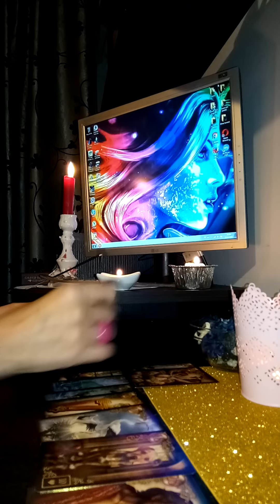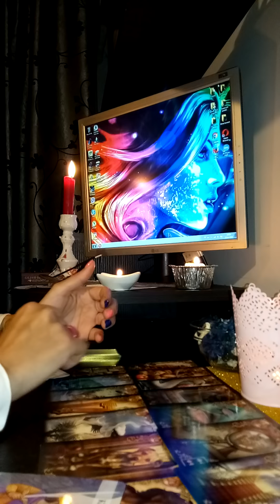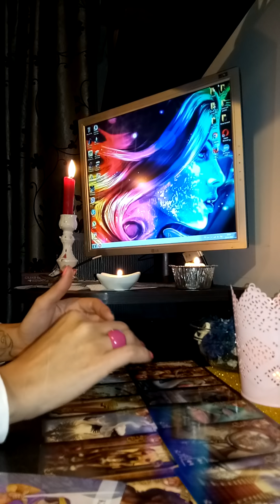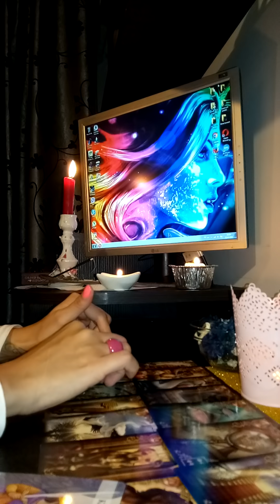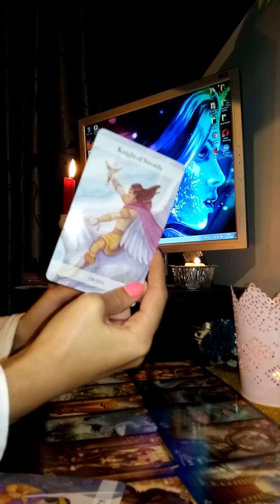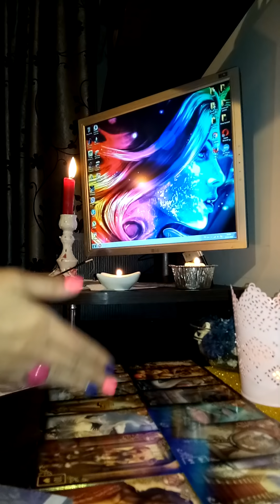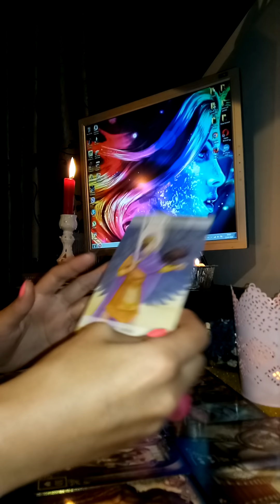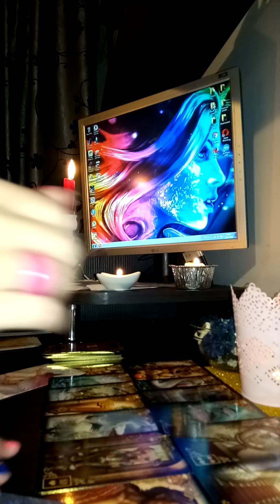Zodia rac dragoste saptamana 24-30 septembrie 2018